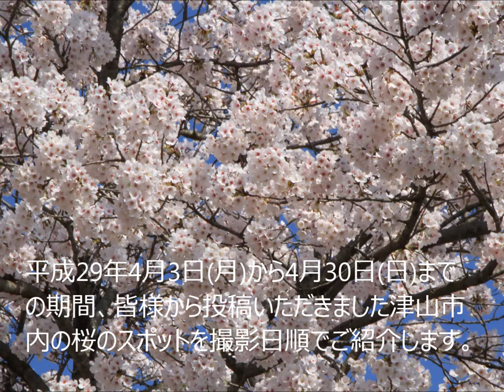津山の桜フォトギャラリー2017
Facebookユーザーの皆さんから、津山市広報Facebookに投稿いただき津山市内の桜スポーツの写真を、フォトムービーとしてまとめました。ぜひ、ご覧ください。